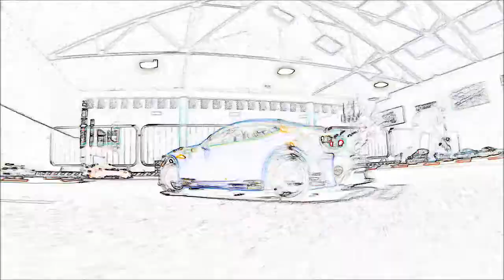Drift Practice 05-02-2015 Rayleigh RC Raceway